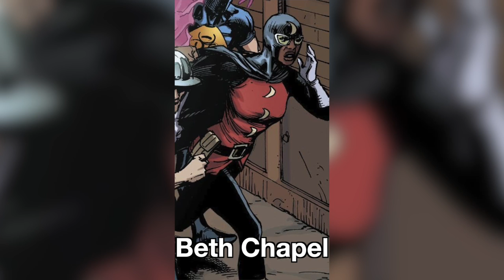¿Quién es el Doctor Mid-Nite? | Charles McNider Historia de Origen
Después de sufrir un accidente al intentar salvar a uno de sus pacientes, el Doctor Charles McNider perdió la vista, pero ganó la habilidad de ver en la oscuridad. Quédate en este video para conocer la historia de origen del Doctor Mid-Nite.

0:00 Introducción
0:17 ¿Quién es el Doctor Mid-Nite?
1:12 Origen
5:36 Poderes y habilidades